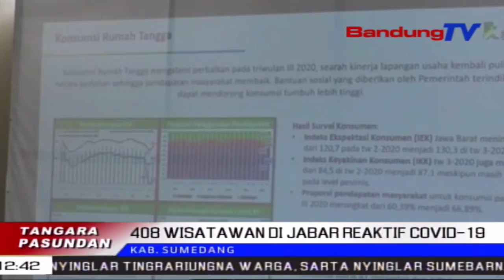408 Wisatawan Di Jabar Reaktif Covid-19 | TP | BANDUNGTV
TP | BANDUNGTV | DERI FIRMAN | Gubernur Jabar Ridwan Kamil Netelakeun, Satutas Nyorang Rapid Tes Di 15 Kota Tur Kabupaten Nalika Pwere Panjang Kamari, Opat Ratus Dalapan Wisatawan Dicindekeun Reaktif Covid19. Tapi, Hasil Swab Tesna Tacan Dipedalkeun, Dumeh Masih Ditalungtik Di Laboratorium. Ku Kituna, Dirina Nyindekeun, Minggu Ieu, Zona Merah Di Jawa Barat Pindah Ka Kota Bekasi.